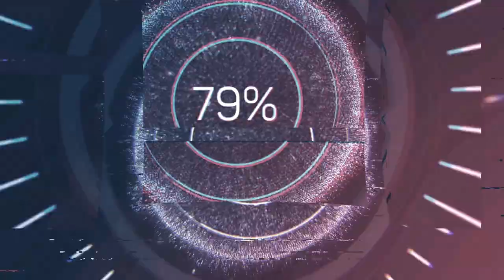Playing fighter destiny 2 on nintendo 64